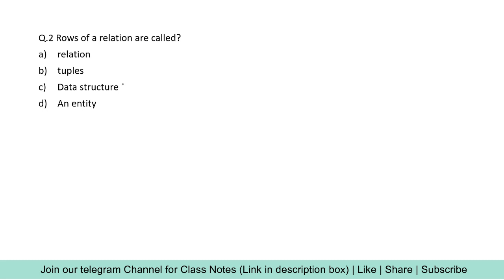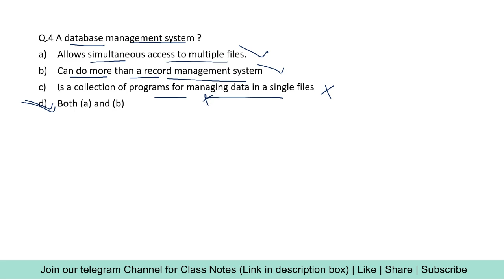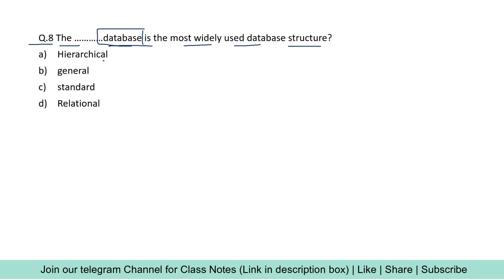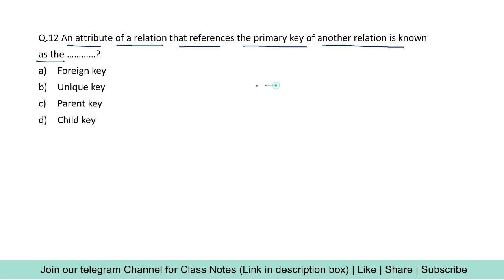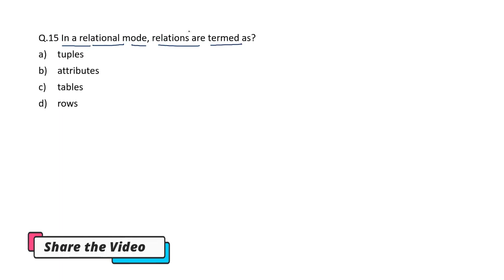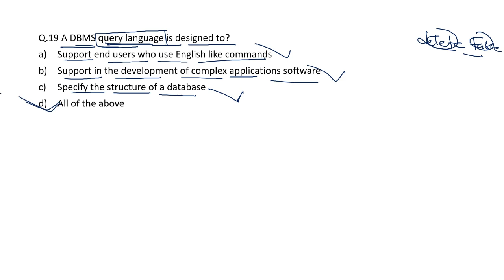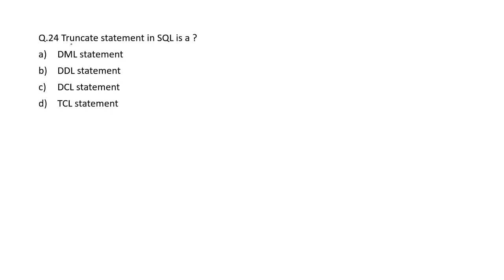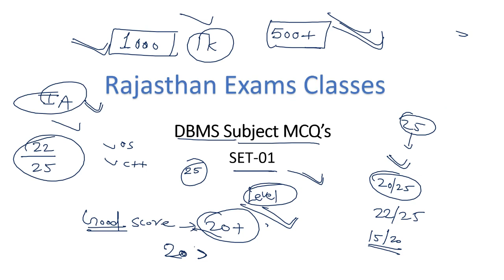DBMS MCQ/Important Question for Rajasthan Computer Teacher | Informatic assistant(IA) | Set-01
This is the 7th video in the series of MCQ/important question for Rajasthan computer teacher. In this video I have talked about MCQ Set-01 of database management system(DBMS).

Join Instagram for doubts - meena_hemant001